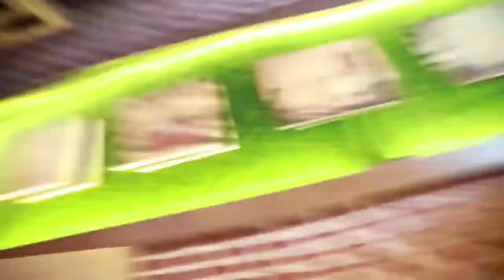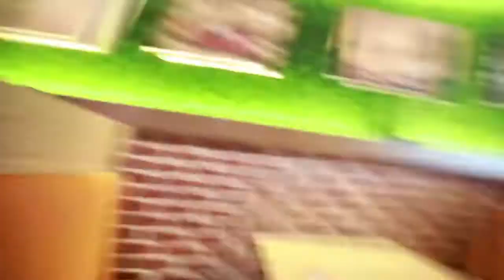TAKING DELIVERY OF HIS BIRTHDAY GIFT !!!* Mo Vlogs Fanpage *